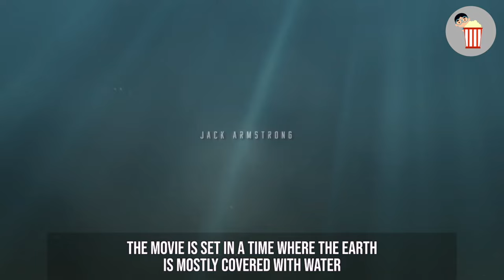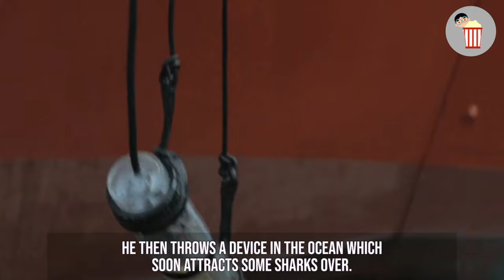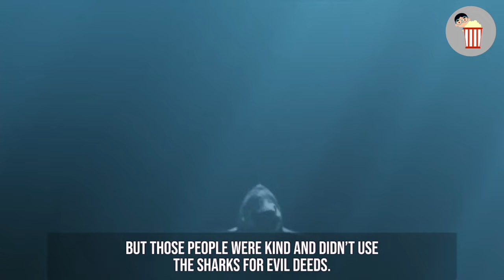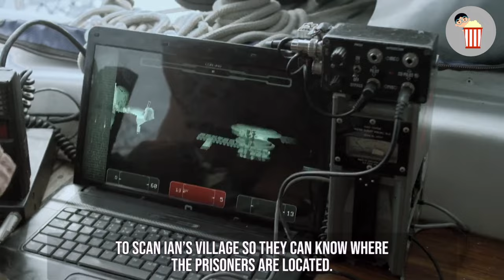In the Future, Earth Becomes Completely Flooded by Water and Sharks Are Used to Make Humans Slaves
In the Future, Earth Becomes Completely Flooded by Water and Sharks Are Used to Make Humans Slaves | Movie Recap | Empire Of The Sharks 2017